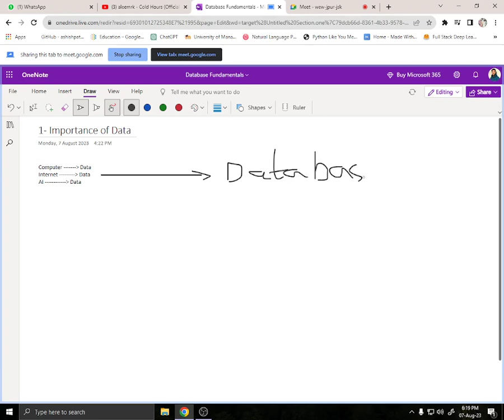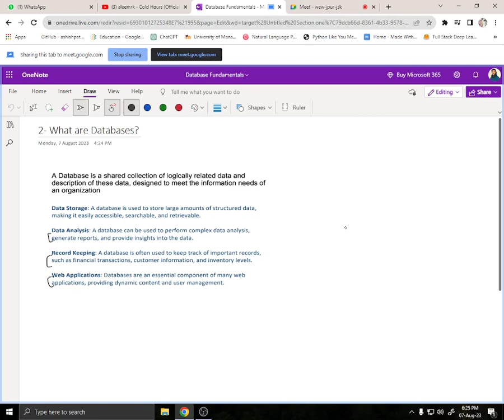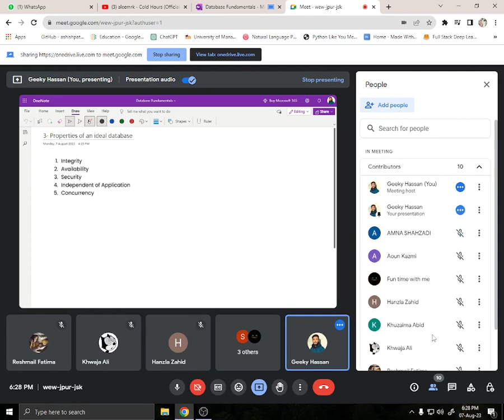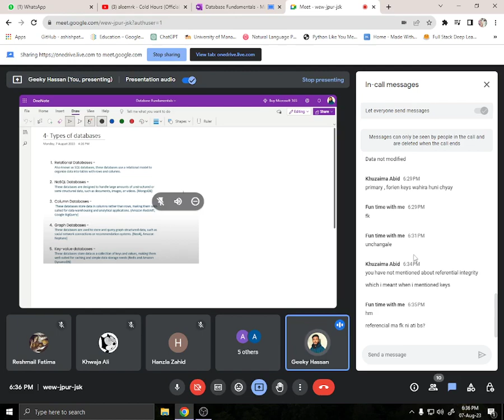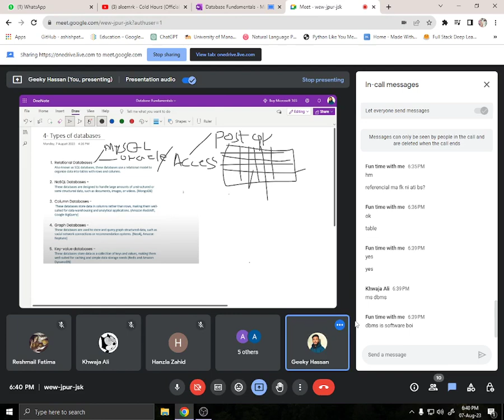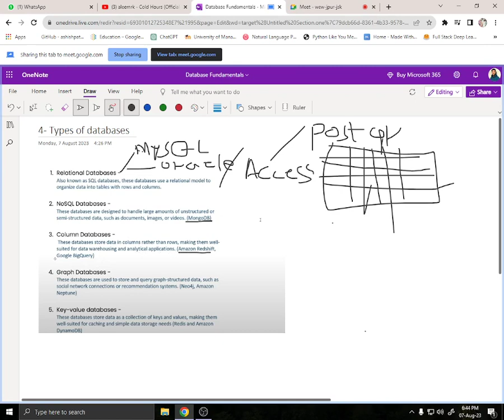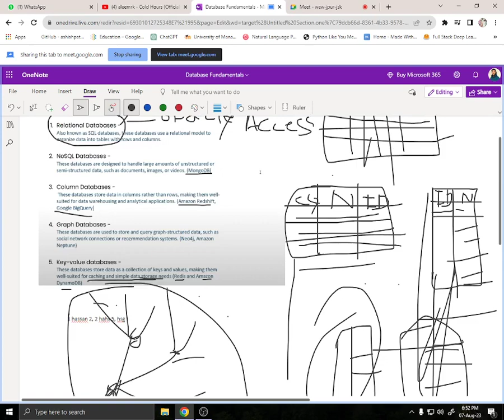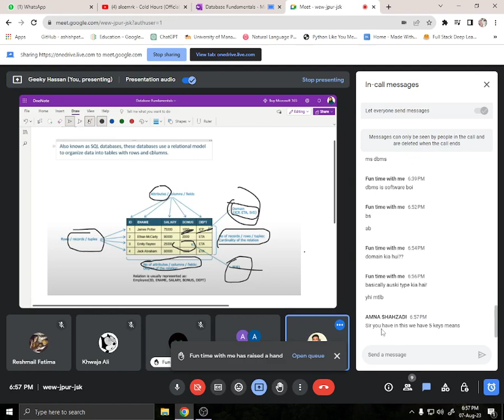Database Introduction || Lecture 1 || Noor Ul Hassan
This is an introduction class on databases and part of our ML course.